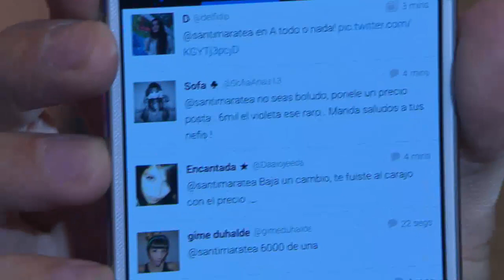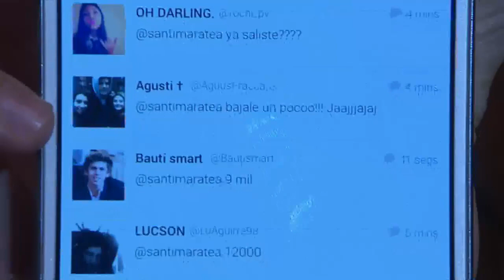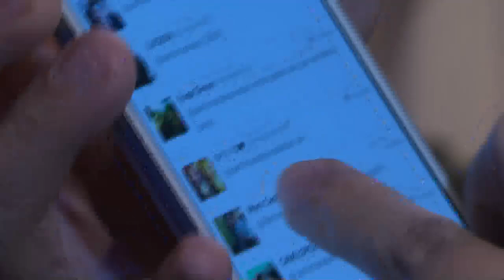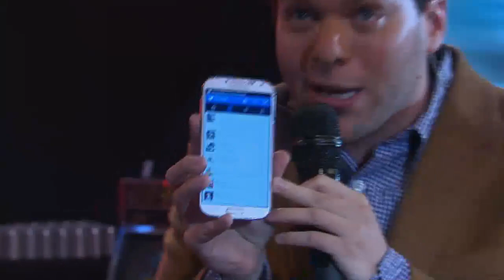Guido Kaczka, decepcionado por las críticas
Emitido el 07 de agosto de 2013

El participante llegó a A todo o nada para venderle a Guido Kaczka dos sillones muy artísticos. Durante el arreglo económico sucedió algo muy insólito: el participante recibió una gran cantidad de tweets opinando sobre la negociación y Guido decidió leerlos.

No te pierdas los comentarios que dejaron los seguidores de Twitter de este participante.